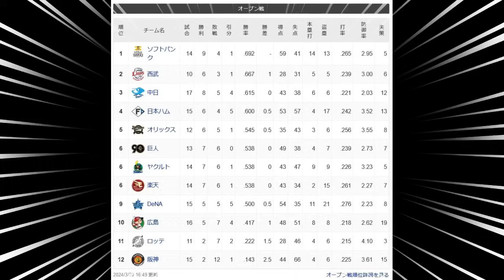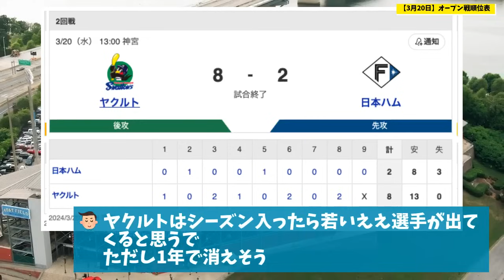【3月20日】最新オープン戦順位表 〜5割で9位〜